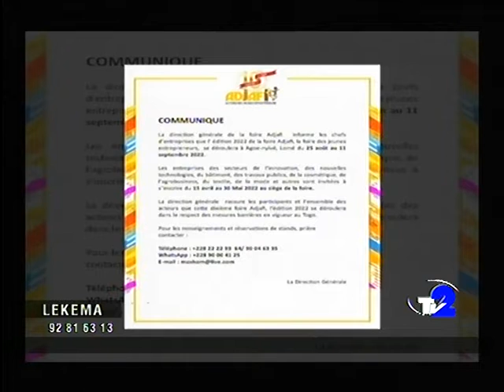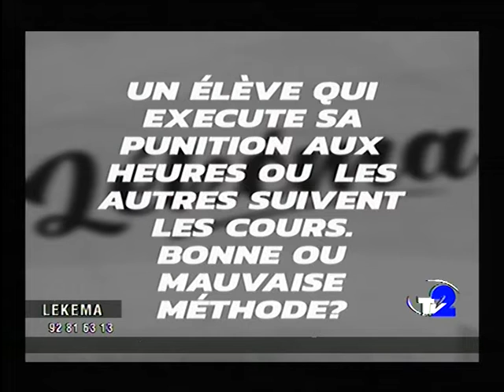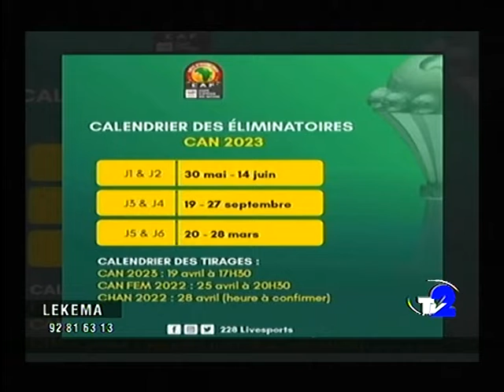LEKEMA DU 13 04 2022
LEKEMA    du 13 04 22 sur TV2
- Actualité culturelle
- Info tous azimuts  (Bien être, Invité(e), Question Enquête, Ras-le-bol, Sport plus, Talent dort, Toute l’info)